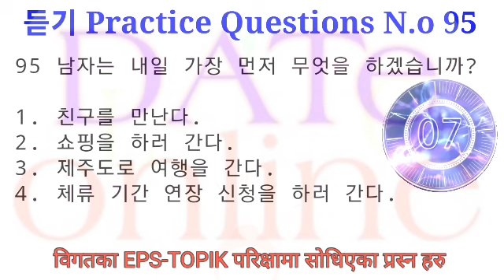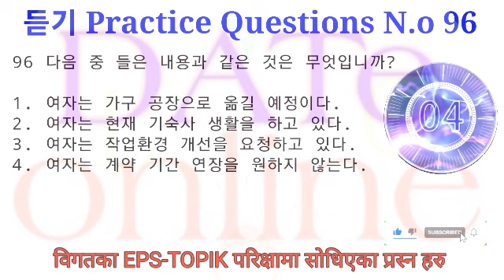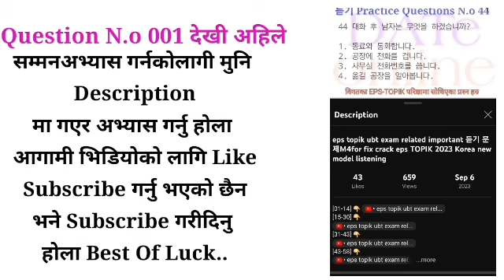eps topik ubt exam related important 듣기 문제M7for fix crack eps TOPIK 2023 Korea new model listening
ning